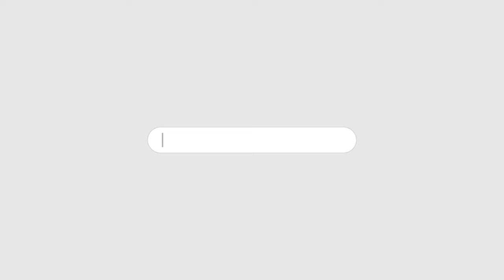ITTEHAD NEWS | BELGAUM NEWS | - EID MILAAD AUR NABI (SAW) KI TAALIMAT SE DUR MUSALMAAN..!!